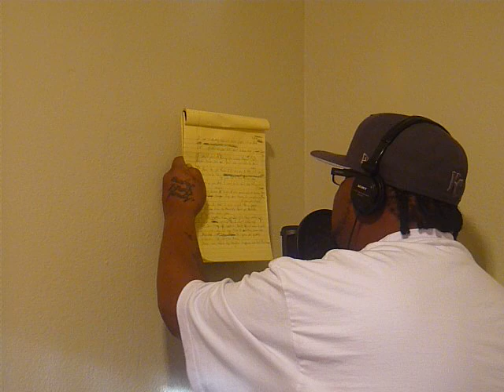M-TAZ OF GRINDAHOLICS "SNEAKK PUSHA"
M-TAZ GOIN HARD DROPPIN A VERSE FOR ME